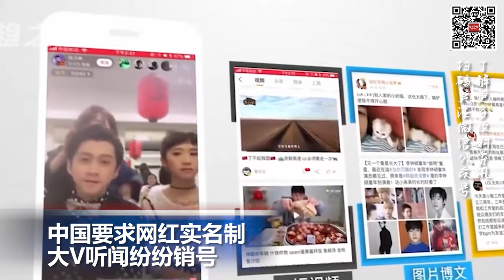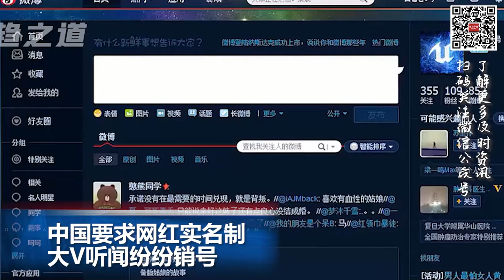洛杉矶县房价创新高！独立住宅中位价首次超过90万美元; 明年起纽约大学免除年收入低于十万美元家庭学费